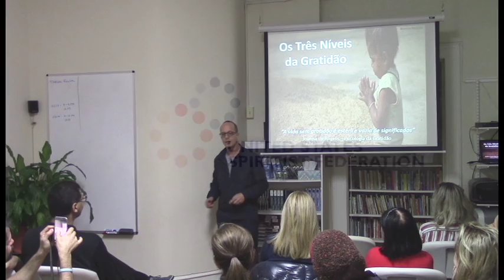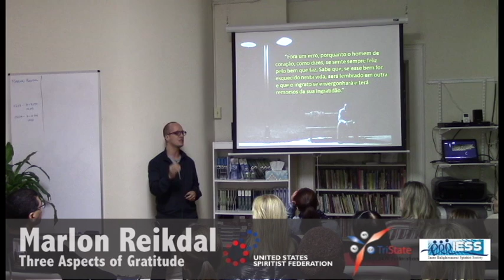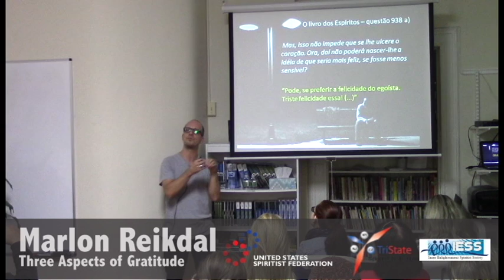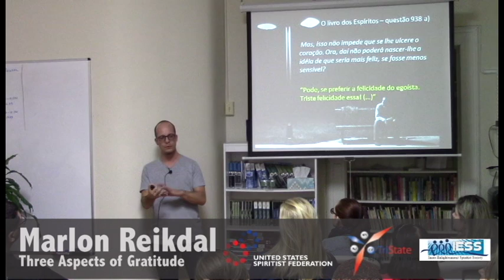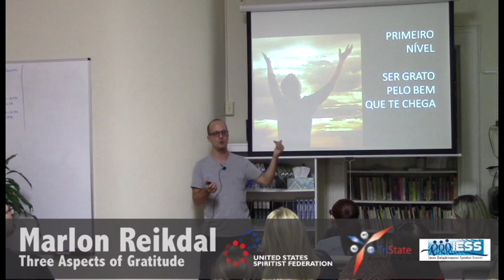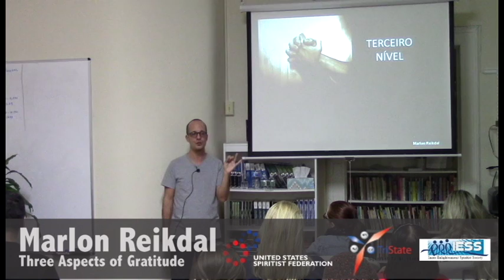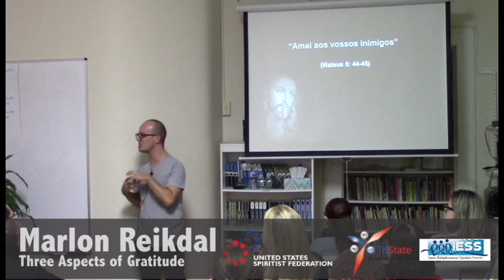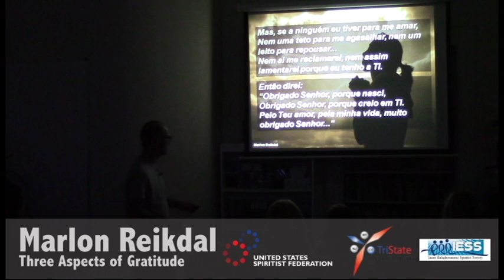"The Three Levels of Gratitude," by Marlon Reikdal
Lecture "The Three Levels of Gratitude," by Marlon Reikdal, at IESS.  February / 2018.

Translation by Fabio Mataveli, Fred Gouveia, and Isabela Silvestre.

Marlon Reikdal is the president of Sociedade Espírita Claudio Reis in Curitiba, Brazil, where he coordinates study groups and is the director of the mediumistic meetings.

Mr. Reikdal is a collaborator of the Spiritist Federation in Parana, Brazil, and the Brazilian Medical Spiritist Association, giving lectures, seminar and workshops worldwide. He is also the author of the books “Cultivo das emoções: um caminho para a transformação moral” (Cultivation of the emotions: a path toward the moral transformation, free translation - 2015) and “Diálogo Fraterno: ética e técnica” (Fraternal dialogue: ethic and technique, free translation - 2016).

Jungian psychologist, graduated at the Federal University of Parana, Mr. Reikdal is specialized in analytical psychology. He has worked at the Spiritist Hospital of Psychiatry Bom Retiro and is a graduate professor.